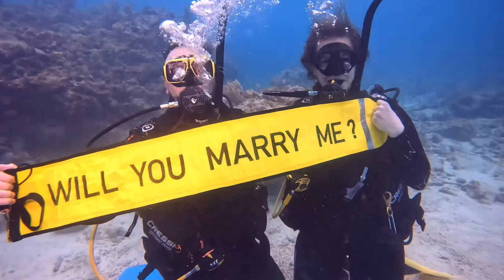Underwater Engagement with Sail Fish Scuba dive center Key Largo Florida Keys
This gentleman called and asked if our team could lend advise and assist him with his dream to surprise propose to his girlfriend underwater during a dive tour. We said we sure can help you with this! She was surprised and she said a huge YES! Our photo guide Megan did an excellent job with photos and videos and created this lovely video of the entire experience.  If you desire to do something unique like this underwater, just give us a call and let us help make your dreams a reality too. We seek adventure underwater in Key Largo, Florida Keys on our guided scuba diving tours.